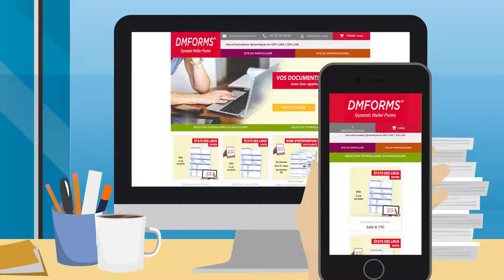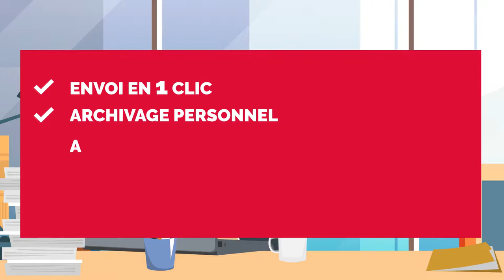Comment remplir le formulaire - DMFORMS